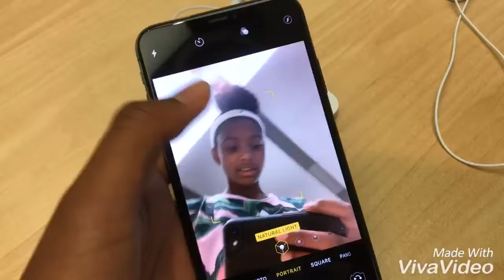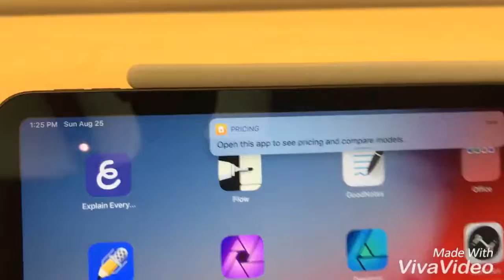FIRST VIDEO: MALL VLOG